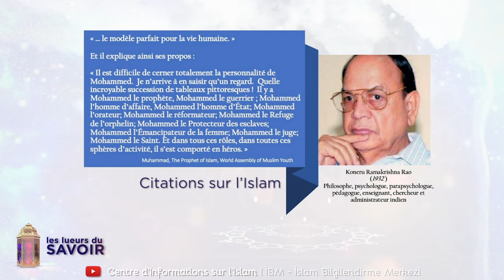[Les lueurs du savoir] La vie du prophète ﷺ La fin de huneyn | Einstein | Ramadan 2020 (🇫🇷VF)